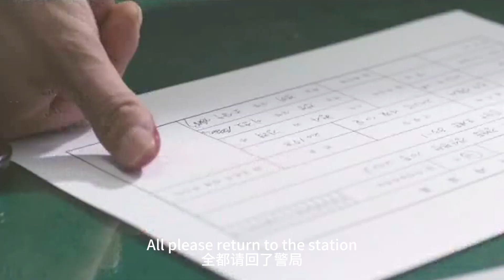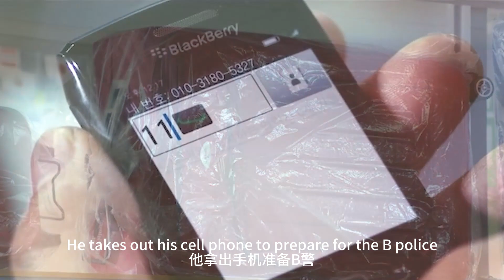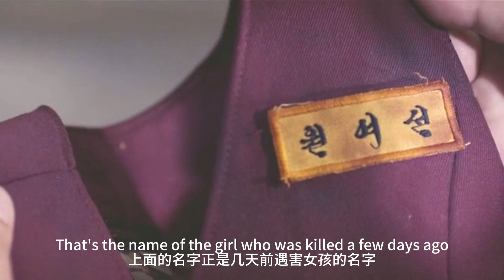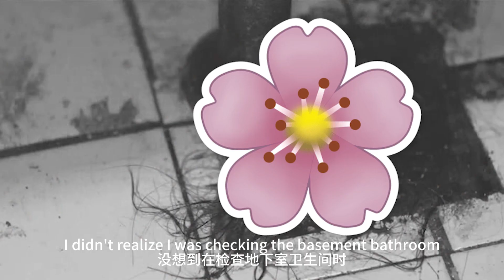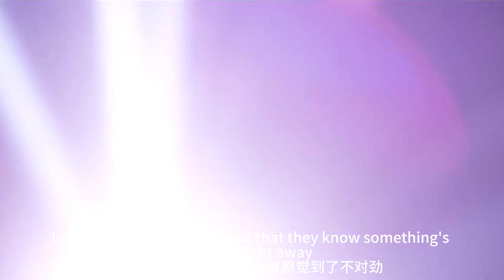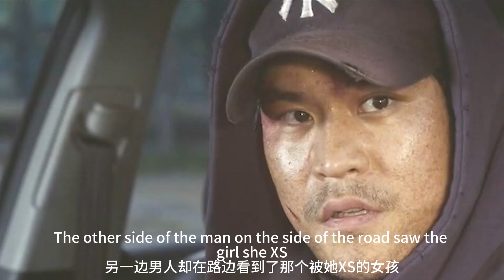【老夫子撩电影】社區每隔十天,就有一人被殺,兇手卻沒有留下任何線索!